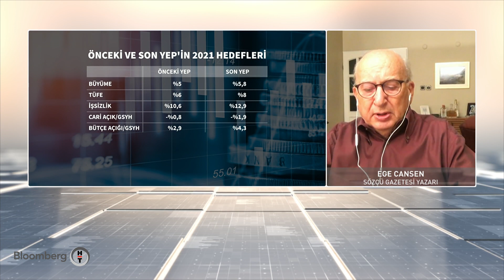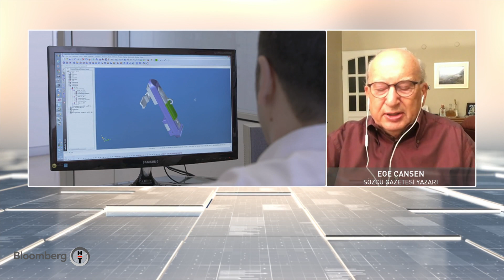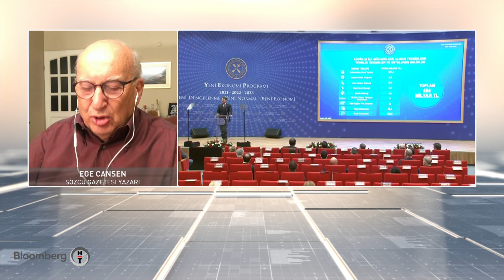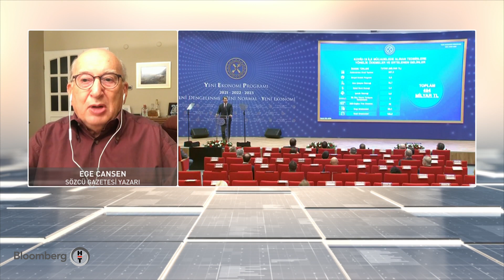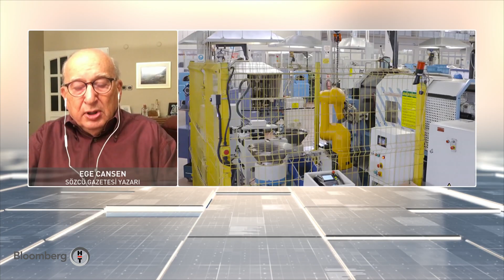Ekonomik Görünüm - Ege Cansen & Prof. Dr. Asaf Savaş Akat | 01.10.2020